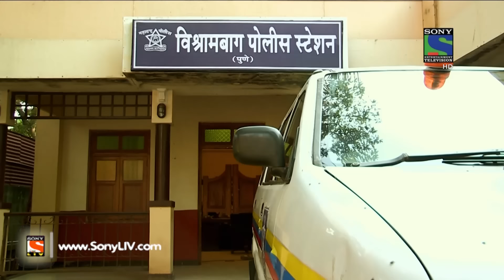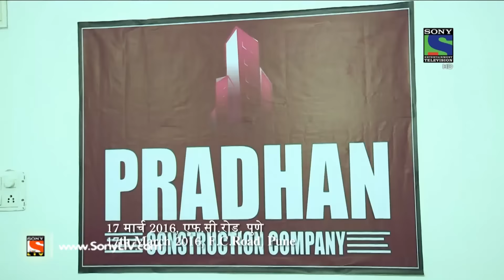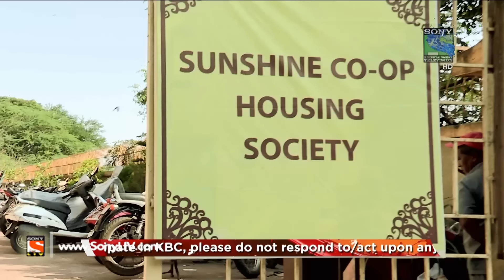Crime Patrol Dial 100 - क्राइम पेट्रोल - Pune Double Murder -Episode 289 - 8th November, 2016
In today's episode of Crime Patrol, we present to you the investigation of a double murder case from Pune. Swara Deodhar goes missing from her house. Her parents lodge her missing complaint in a police station. The police soon find out that Swara has been murdered. Want to know more about the case?